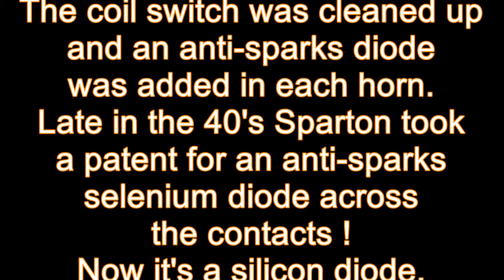Vintage Sparton Twin Horns 6 volts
You will hear that "vintage" powerful sound from a Twin Trumpet horn made by SPARKS WITHINGTON Co in Jackson, Michigan. The horns have been manufactured before it was named SPARTON.
That Twin horn was likely manufactured during the 30's.
Just after WWII, it was installed in a convertible Mercedes then in an Opel Kapitan.
Years ago, I've decided to restore that nice pair of horns, when I would have enough time.
Now that the restoration is completed, you can listen to that nice sound coming from the ages.

Vous allez entendre ce son inimitable d'un avertisseur 6 Volts fabriqué dans les années 30 par SPARKS WITHINGTON, qui allait bientôt prendre le nom célèbre de SPARTON.
Il y a des années, j'avais décidé d'un jour restaurer cette magnifique paire de trompettes que j'avais trouvée accrochée au mur dans le garage de ma Jeep Ford GPW !
Maintenant que la restauration est terminée, vous pouvez entendre ce puissant son venu des âges !